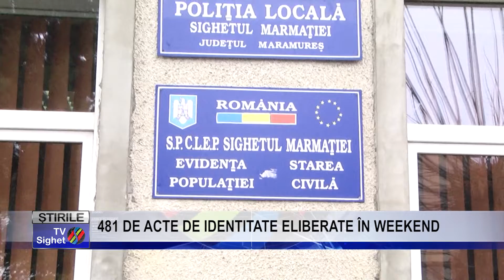Stire 5 481 DE ACTE DE IDENTITATE ELIBERATE ÎN WEEKEND